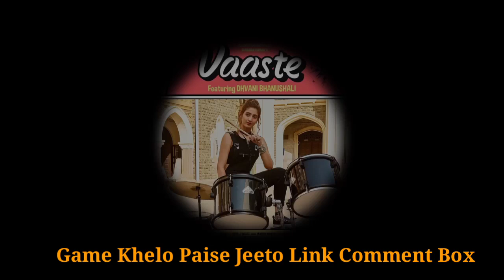Full Song|Vaaste|Dhvani Bhanushali|Nikhil D'Souza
Vaaste Lyrics – Dhvani Bhanushali
Vaaste Lyrics – Dhvani Bhanushali : Vaste Jaan Bhi Doon Tumse Jayda Main Na Jaanu Song Lyrics 2019 Ft. Sidharth Gupta.
Thank You For Visiting LyricalDuniya , Enjoy The Lyrics And Video Of The Song , Please Let Us Know If u have any suggestions. We Will Be Happy To Help You.
More Songs From Punjabi Songs
Song Name : Vaaste
Singer Name : Dhavani Bhanusali, Nikhil
Model/Actor Name : Sidharth Gupta
Music Comp. : Tanishk Bagchi
Lyricist : Arafat Mehmood
Music Label : T Series
Vaaste Full Video Song – Dhvani Bhanusali
Vaaste Jaan Bhi Doon,
Main Ganwa Imaan Bhi Doon,
Kishmaton Ka Likha Modd Doon,
Badle Mein Main Tere,
Jo Khuda Khud Bhi De Jannatein,
Sach Kahoon Main Chhodd Doon…
Tumse Jayda Main Na Jaanu,
Tumse Khud Ko Main Pahchanu,
Tumko Bas Apna Main Maanu Mahiya..
Tere Alawa Koi Bhi Khawahis,
Nahi Hai Baaki Dil Mein,
Kadam Uthhaun Jahan Bhi Jaaun,
Tujhi Se Jaaun Mill Main…
Tere Liye Mera Safar,
Tere Bina Main Jaaun Kidhar…
Tumse Huns Main Apna Maanu Mahiya..
Tu Hi Hai Sabera Mera,
Tujhi Se Hoota Shurur Ye Mera Karwaan,
Tujhi Pe Jaake Khatam,
Ye Mera Saara Jahaan…